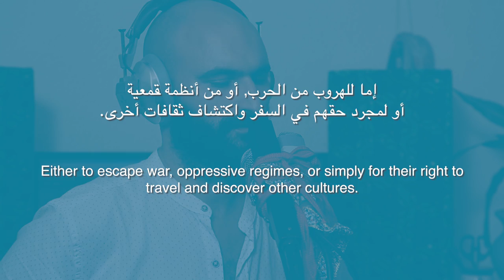LIL7OUT // للحوت // For Fish (CC: FR, EN, DE, NR, AR)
كلمات، ألحان و أداء: عثمان الخلوفي
Contre Basse: OUSSAMA CHTOUKI
DRUMS: OUSSAMA MOUGAR
Analogue Machine: Prophän

SON: MOHAMED HILWA
IMAGE : RAID & Mehdi

Avec le soutien de:
L'institut Français du Maroc
L'espace Magh
Othman Production